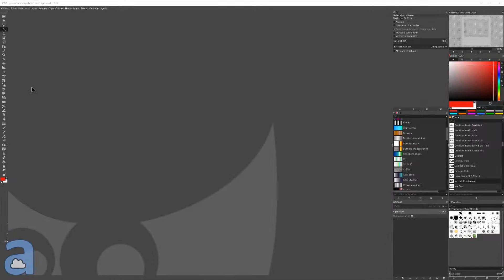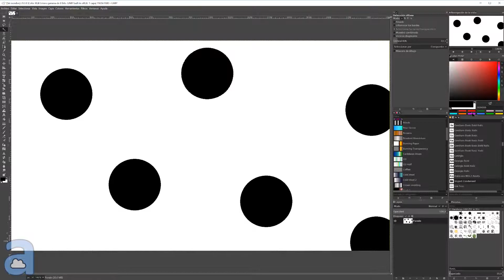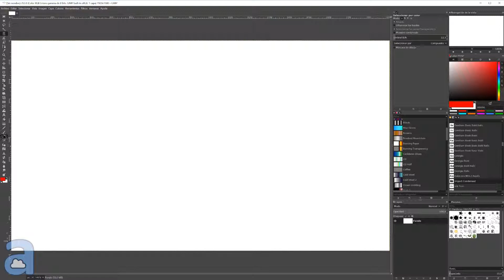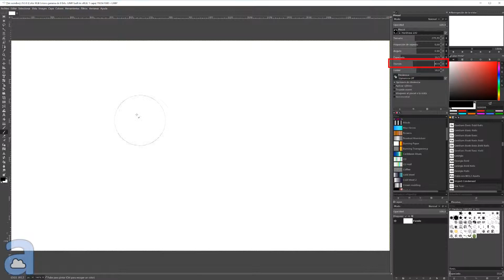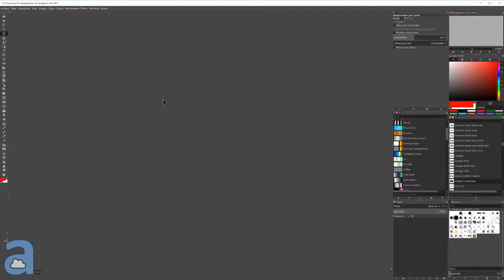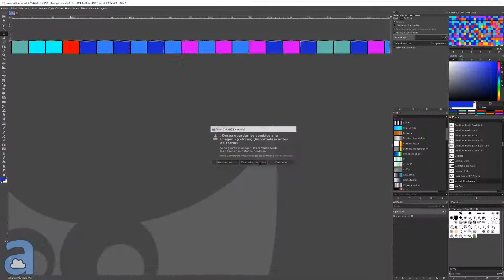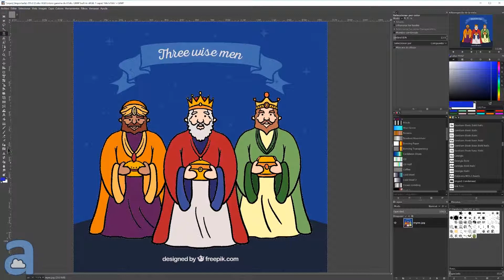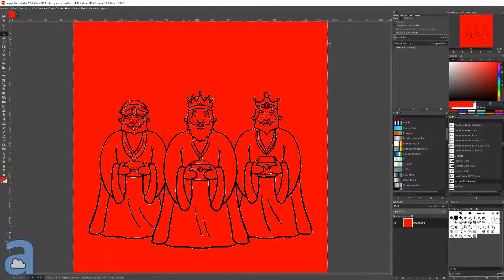GIMP 2.10 Curso INTERMEDIO ▶▶ 13. Herramienta de selección por color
▶ Vídeo decimotercero del curso intermedio de GIMP. En este vídeo vamos a ver la herramienta de selección por color. Dicha herramienta nos permitirá seleccionar partes de una imagen que tengan un color parecido. Veremos cómo ajustar los parámetros para poder ajustar la selección a nuestras necesidades.